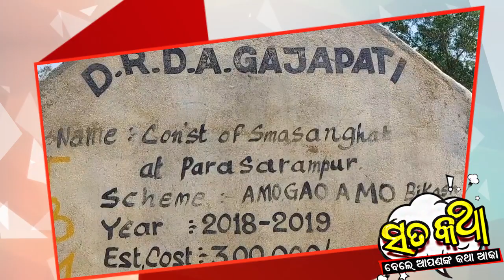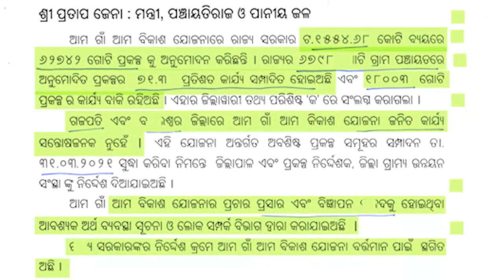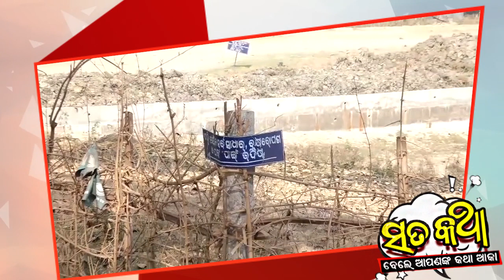ସତକଥା - Episode 108 || ହତାସିଆ ବିକାଶ